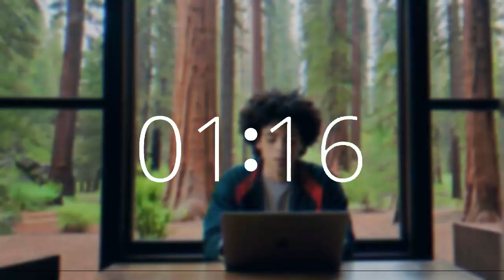2 minute timer motivating music